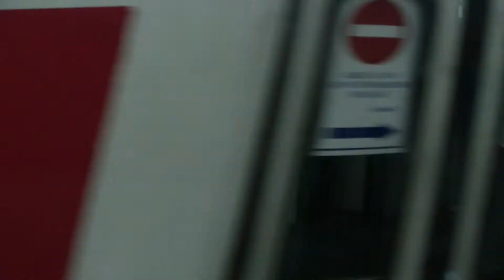Miskolc Tramline 1 (Also-Majlath to Diosgyor Varoskozpont)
On a Skoda 26T